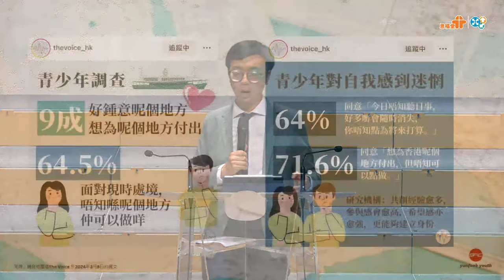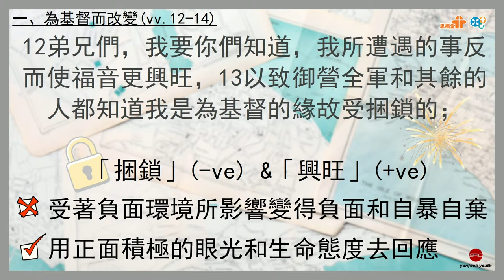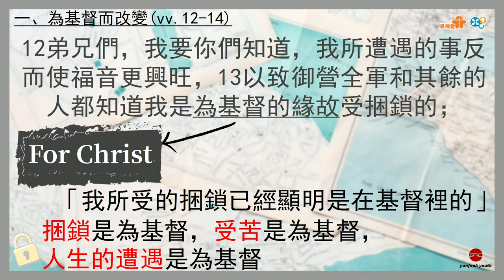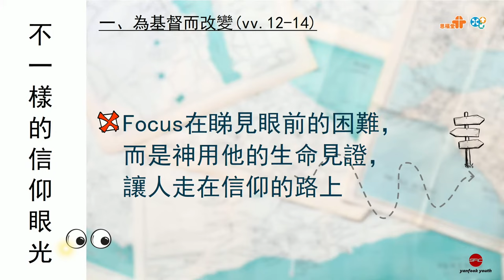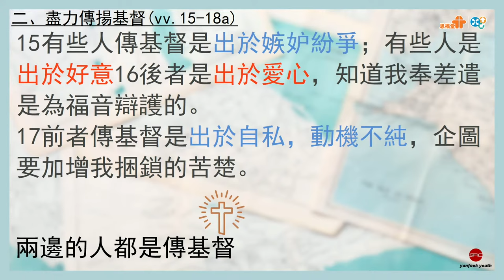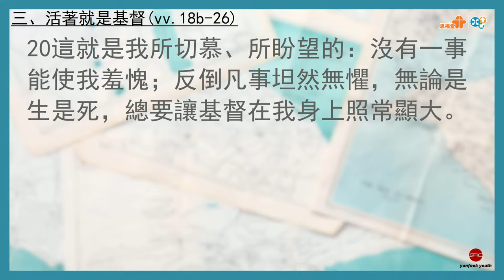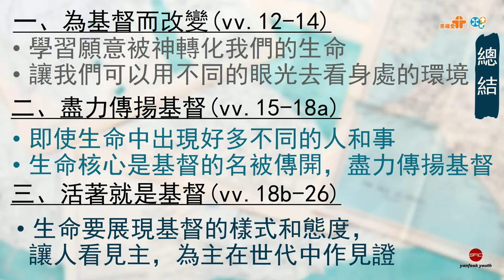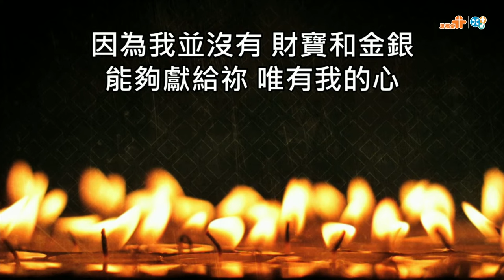【Transform our lives,Glowing for Christ】｜馮凌峰傳道｜腓立比書一章12-26節｜恩福中心主日中堂崇拜 | 2024-03-24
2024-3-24 恩福中心主日中堂崇拜直播
講題：Transform our lives,Glowing for Christ
證道經文：腓立比書一章12-26節
講員：馮凌峰傳道

App：yanfook＋

這裡有榮耀
機構：讚美之泉音樂事工
作曲：游智婷
作詞：鄭懋柔
專輯：讚美之泉19 - 這裡有榮耀 / CCLI Song No. 7025174
主唱：Yan Fook Team / 機構CCLI License No. 486159

至高尊貴的祢
機構：角聲使團
作曲：謝韻婷
作詞：朱浩廉
專輯：角聲使團《燃動生命》
主唱：Yan Fook Team

以賽亞書六十
機構：YHOP青少年禱告之家、原始和聲 Raw Harmony
作曲：李漫渟
作詞：李漫渟
專輯：收錄於原始和聲 - Raw Harmony 2022

一生的恩惠
機構：原始和聲 Raw Harmony
作曲：李漫渟
作詞：李漫渟
專輯：原始和聲 - 敬拜瞬間Live EP

回應：
我心屬於祢(DM)
原曲：Betapa Hatiku
作曲：Robert & Lea Sutanto
作詞：Robert & Lea Sutanto
譯詞：真道教會(台灣)
專輯：Ada Ampun Bapa Bagimu

奉獻：
立志擺上
機構：建道神學院新祢呈敬拜隊
作曲：DJS
作詞：DJS
專輯：建道神學院新祢呈敬拜隊 - 立志擺上

榮耀頌
原曲：Doxology
作曲：Genevan Psalter, 1551
中詞：梁沃厚
專輯：全心製作 - 經典重生
© Public Domain ; 中詞版權屬全心製作所有